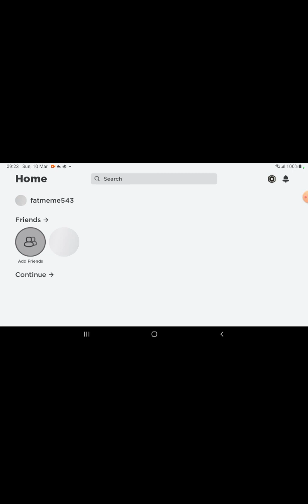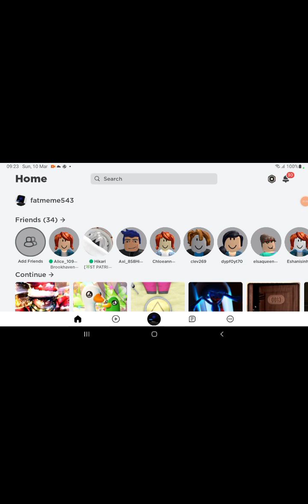part 2 of roblox and play proto smulator